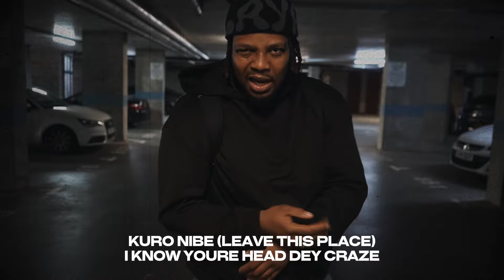DRVNCE - JAGABAN (OFFICIAL VISUALISER)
Get ready to experience the raw energy and creative vibes of DRVNCE with his latest track JAGABAN in this official visualiser. This powerful banger combines mesmerizing beats, catchy rhythms, and a touch of Afrobeat influence that will have you hooked from the first listen. 🎶

Whether you're vibing alone, chilling with friends, or cruising through your day, JAGABAN will set the perfect mood. Don't miss out on this unique sound that's making waves on all platforms.

💥 Follow DRVNCE for more exclusive content:

🌟 JAGABAN is the track that sets DRVNCE apart with its addictive sound and undeniable presence. Join the movement and discover what everyone's talking about. 💣